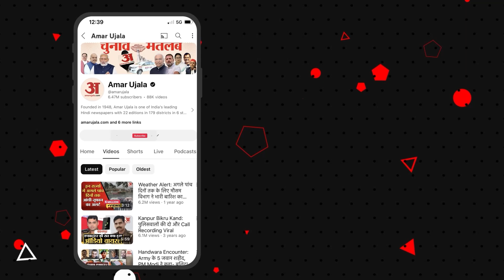Lok Sabha Election : हाथ में गदा, सिर पर पगड़ी, वृन्दावन की गलियों में रोड शो को निकली Hema Malini